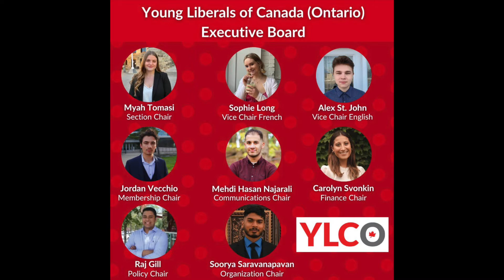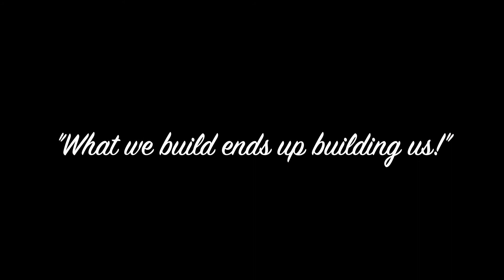Liberian community in Canada on fire